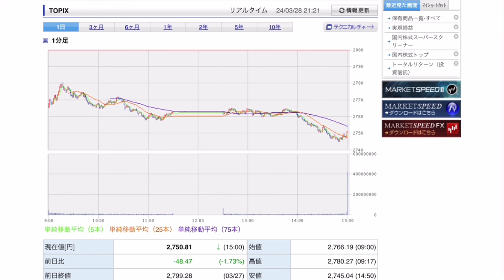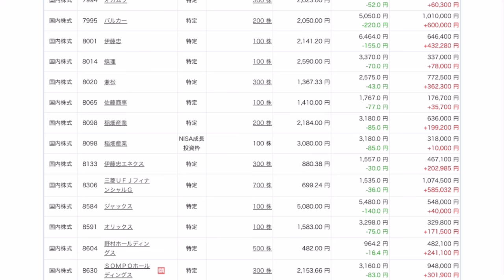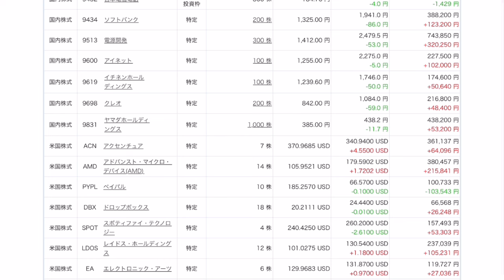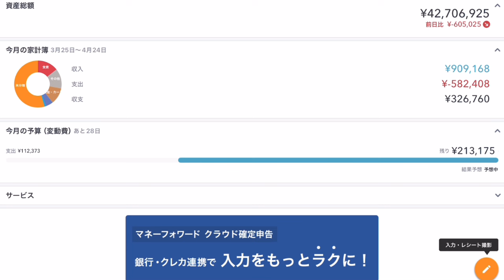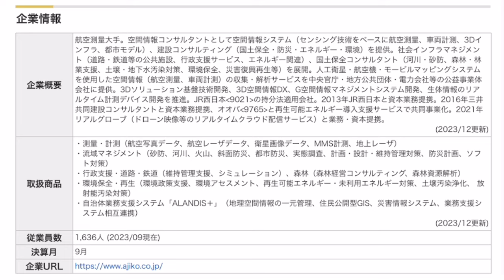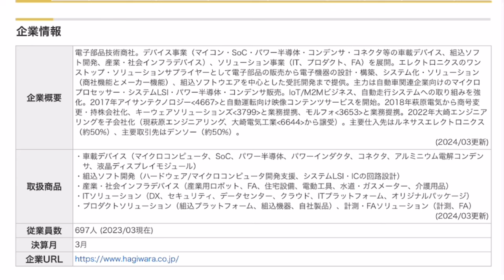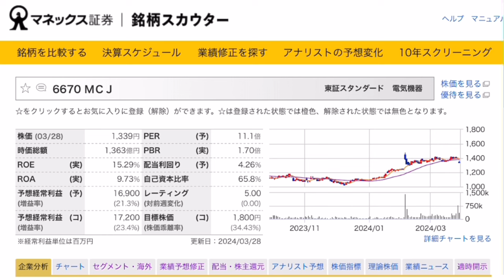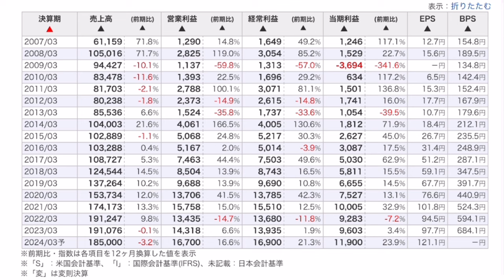【運用報告】本日は−61万円。資産額大幅減少（涙）。下落相場は高配当株購入のチャンスなので買いたい銘柄探しました。